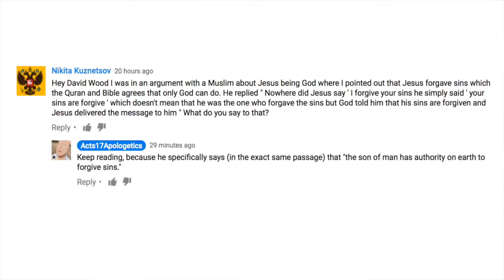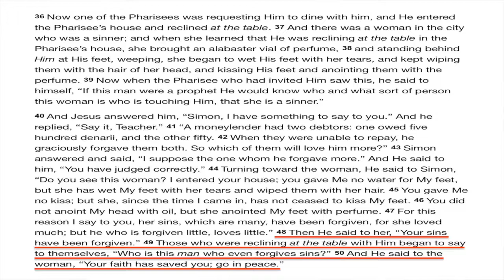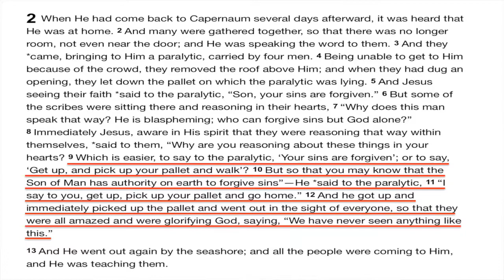Jesus' Authority to Forgive Sins (Anthony Rogers)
=== Original Description ===

In Mark 2, Jesus said to a paralytic, "Son, your sins are forgiven," and he went on to claim that he had authority to forgive sins. The religious leaders accused him of blasphemy, since only God can truly forgive our sins. Was Jesus claiming to be divine? Anthony Rogers discusses the passage.

Statistics of original video: 📅 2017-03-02  ⏱ 6:24  ▶ 14147  👍 828  💬 303  🆔 6p5VFuoXcek